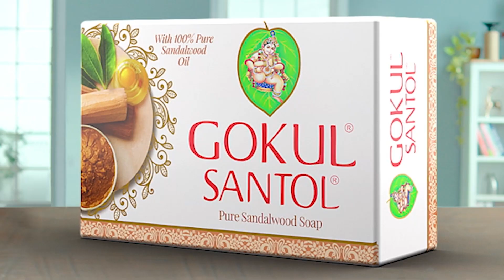ஒரே ஒரு கல்யாணம் பண்ணாரு, ஆனா இன்னைக்கு மொத்த Media-வும்!! - Abishek Raaja Speech | Digi மன்றம் 2022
Visit Here at

Presenting you our 4th Episode "ஒரே ஒரு கல்யாணம் பண்ணாரு, ஆனா இன்னைக்கு மொத்த Media-வும்!! - Abishek Raaja Speech" of the Diwali Sirappu Pattimandram "Digi மன்றம் 2022" from the    @Vision Time Tamil

This Exclusive Digital Pattimandram is hosted by the Stalwart G. Gnanasambandan( @GGnanasambandan )

Speakers:
Nanjil Naavarasu Chellakannan,
Producer Ravinder Chandrasekar (@FatManFacts )
Innisai Arasi N. Vijaya Sundari,
Vijay TV Pugazh Raj Mohan ( @Rajmohanreport ),
Actor Abishek Raaja ( @OpenPannaa )
Tiruvannamalai Ezhilarasi

They debate on a much needed topic "இளைஞர்களின் வழி.. இதய வழியா? இணைய வழியா?".